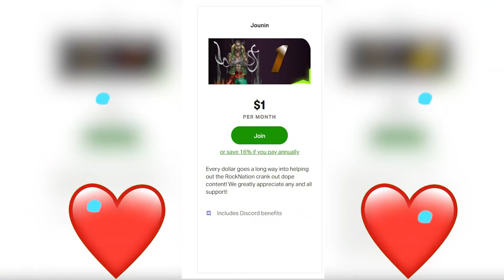😈 THIS MC AINT SOFT 😈 Tsukimichi Moonlit Fantasy Episode 11 Reaction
Tsukimichi Moonlit Fantasy Episode 11 Reaction
Thanks for supporting this Anime Reaction

0:00 intro
0:32 discussion
5:00 REACTION
16:09 post reactions discussion